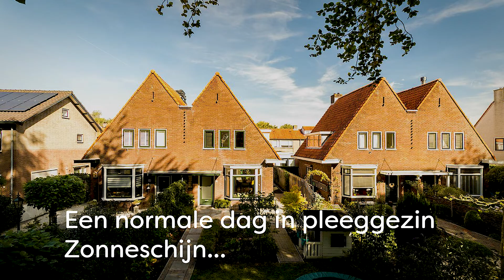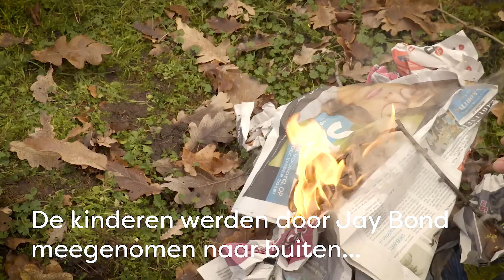Het Vergeten Kind Filmfestival - De oplossing Juzt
Gemaakt door Juzt